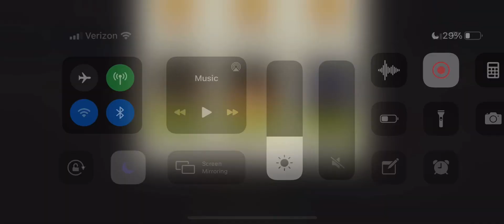Man With No Name 45.2